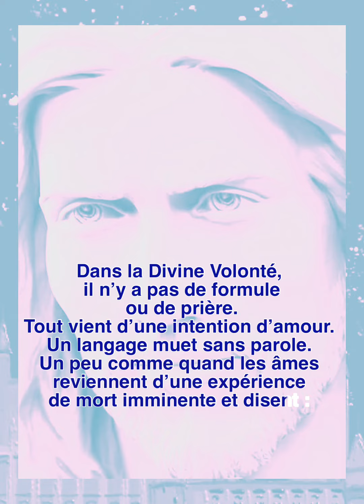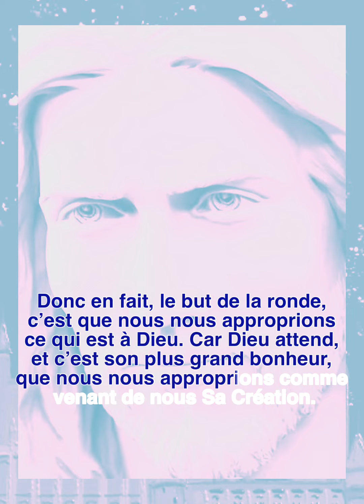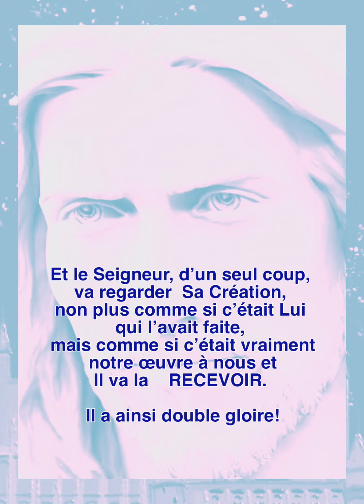Mieux comprendre les rondes et la prière dans la Divine Volonté